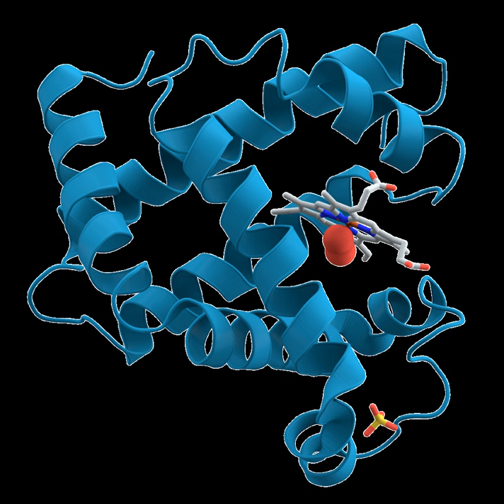Phytochemistry | Wikipedia audio article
00:01:15 1 Techniques
00:01:44 2 Constituent elements
00:02:20 3 Eastern medicine
00:04:08 4 Phytochemicals
00:05:04 4.1 Alkaloids
00:05:56 4.2 Glycosides
00:06:25 4.3 Polyphenols
00:07:21 4.4 Terpenes
00:07:58 5 Major research institutes

- Socrates

SUMMARY
Phytochemistry is the study of phytochemicals, which are chemicals derived from plants. Those studying phytochemistry strive to describe the structures of the large number of secondary metabolic compounds found in plants, the functions of these compounds in human and plant biology, and the biosynthesis of these compounds. Plants synthesize phytochemicals for many reasons, including to protect themselves against insect attacks and plant diseases. Phytochemicals in food plants are often active in human biology, and in many cases have health benefits.  The compounds found in plants are of many kinds, but most are in four major biochemical classes, the alkaloids, glycosides, polyphenols, and terpenes.
Phytochemistry can be considered sub-fields of botany or chemistry. Activities can be led in botanical gardens or in the wild with the aid of ethnobotany. The applications of the discipline can be for pharmacognosy, or the discovery of new drugs, or as an aid for plant physiology studies.